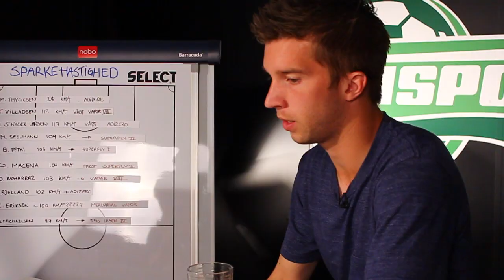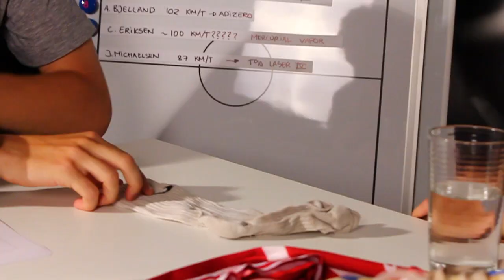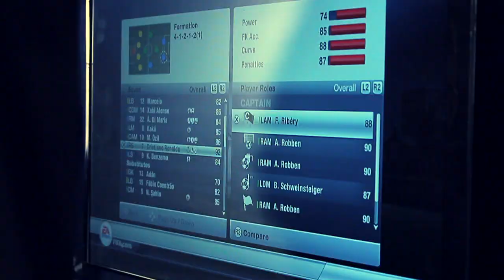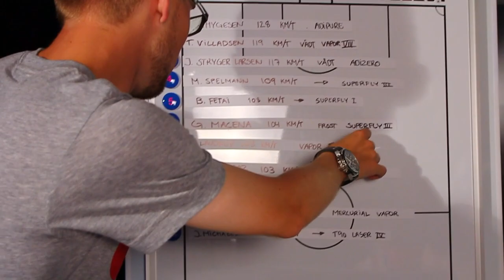Unisport Profilen: Andreas Laudrup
I denne måneds udgave af Unisport Profilen kigger FC Nordsjælland-spilleren Andreas Laudrup forbi til en snak om fodboldstøvler, udstyr og karriere - og han bliver naturligvis sat vores fartmåler i stævne. Jakob har også et par andre udfordringer til ham, som du kan se i afsnittet her - samt høre lidt mere om, hvem Andreas er som fodboldspiller.Hvad synes du om FCNs mesterskab sidste sæson, og tror du at de kan begå sig i Europa i denne?